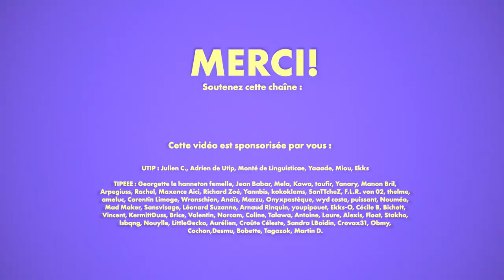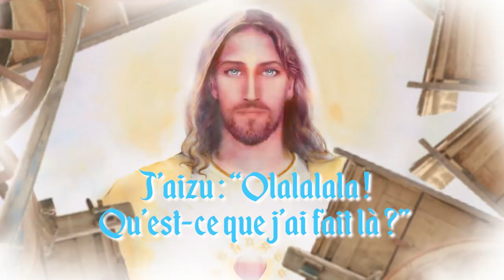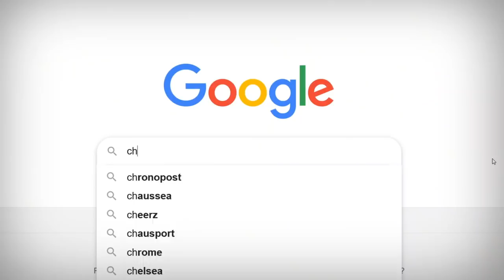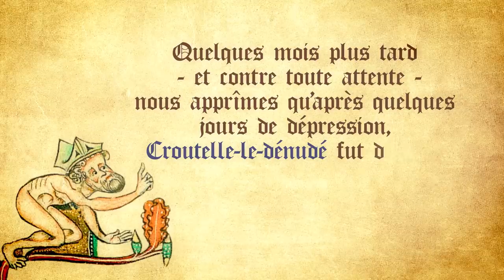LIFE IS FEODAL - Mon père, cul nu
A l'instar de Jacquouille la Fripouille, Croutelle le Fripé retourne au Moyen Âge, celui là même où les journées sont essentiellement constituées de boue et de vêtements qui grattent. Il y est accueilli par une équipe de fiers à bras qui - additionnant leurs âges - n'arrivent qu'à peine à chatouiller le mollet de notre sage. Mollet nu comme le reste puisque Croutelle a choisi de vivre sa vie le cul à l'air.